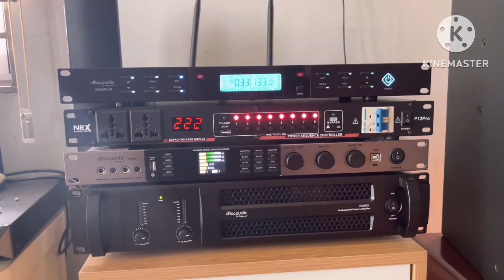Bộ hát quốc dân hát cực đã .Chú thanh-thanh xuân -HN LH:0919182233